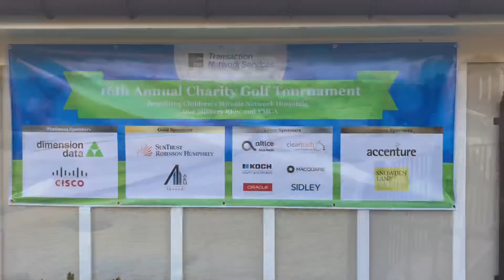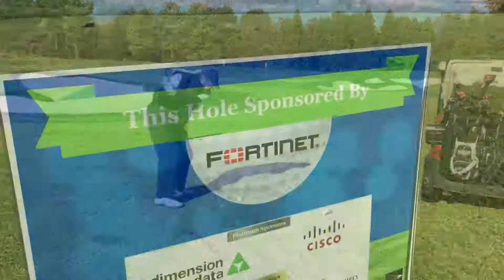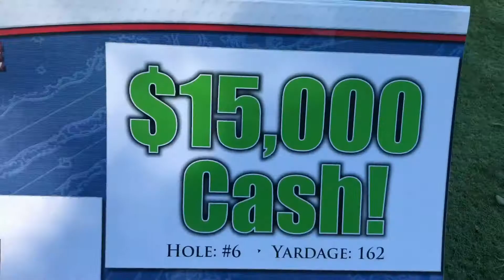16th Annual TNS Charity Golf Tournament